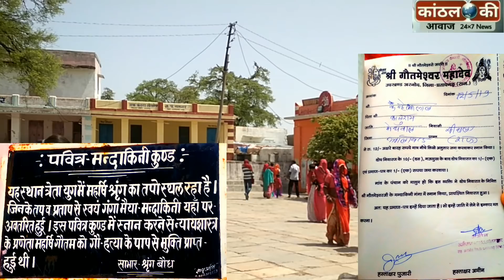यहाँ एक रूपये में मिलता है पाप मुक्ति का प्रमाण पत्र । देखे कैसे शिव की अद्धभुत कृपा बरसती हे यहाँ